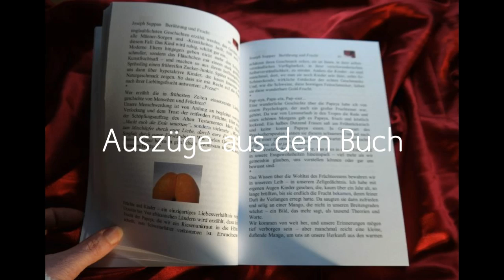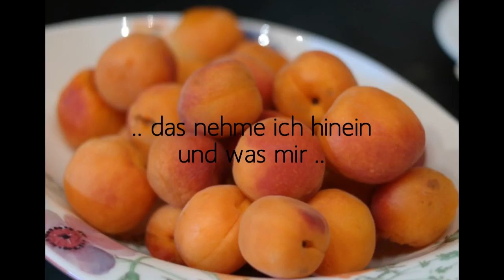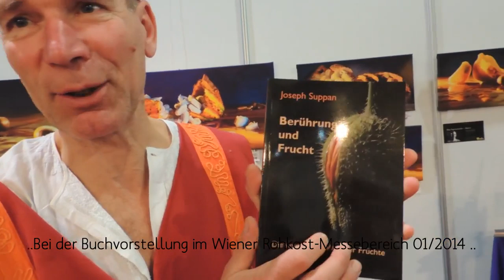Berührung und Frucht - Joseph Suppan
Das Buch eines alten Rohkost-Bekannten von mir: Joseph Suppan,
"Berührung und Frucht", erschienen im Roh-Ark Verlag
Ein kleines Video dazu, dass die Essenz aus dem Buch zeigen und ggf Gusto darauf machen soll ..
Viel Spaß
Angelika

Links zu meinen Büchern auf Amazon*:
Das große Rohkost-Buch
ROH - Der Roman